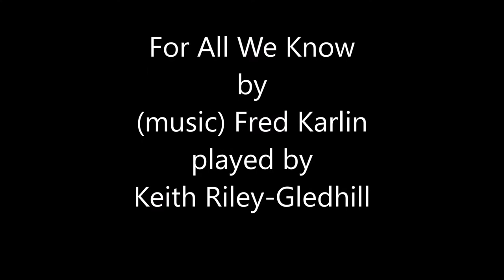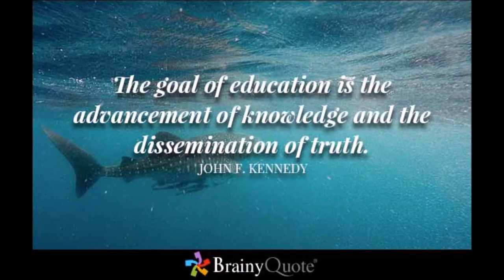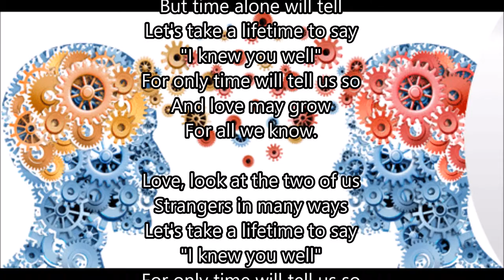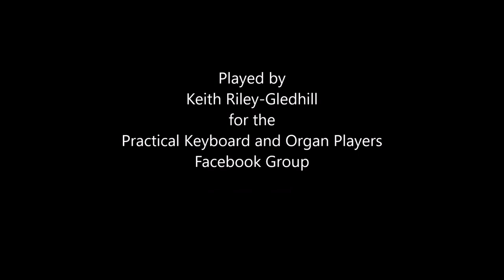For All We Know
Another tune from the Carpenters.